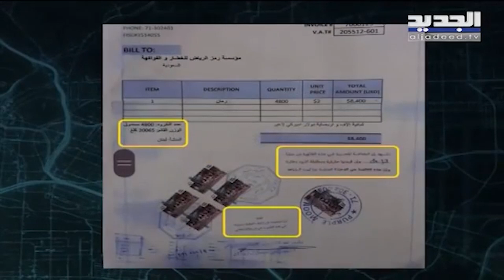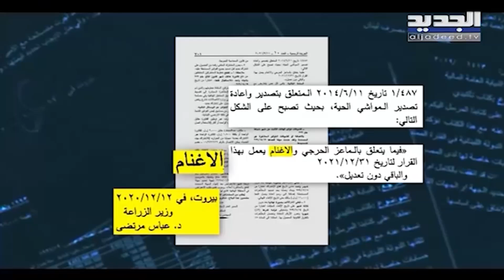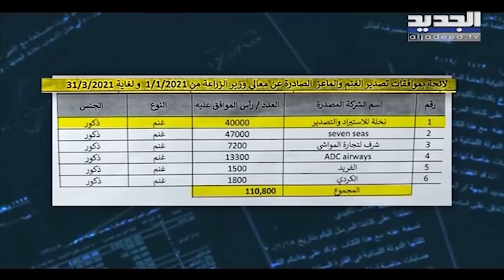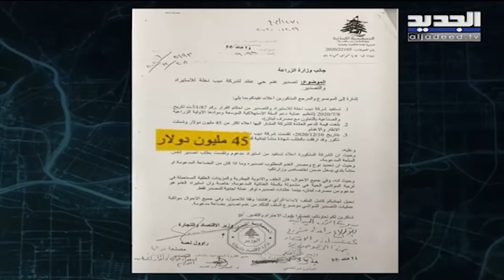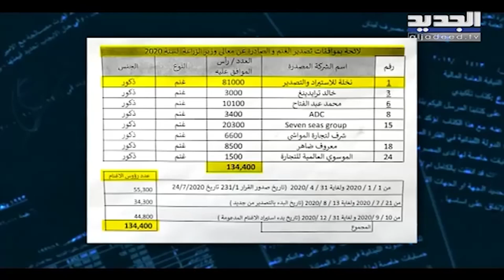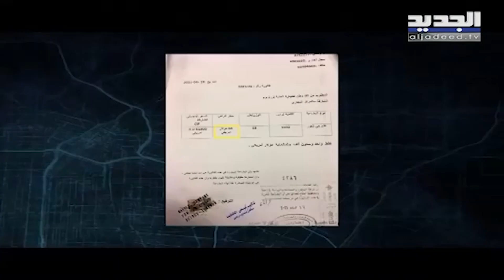خاص الجديد : معلومات خطـ يرة وجديدة عن المـ منوعات و المواشي التي كانت تهـ رب إلى الدول العربية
تمكن فريق برنامج "يسقط حكم الفـاسـد" عل قناة الجديد من كشف معلومات جديدة تتعلق ببلد منشأ الرمان وغيره من المواد التي استخدمت في عمليات التـ هريب الى السعودية .